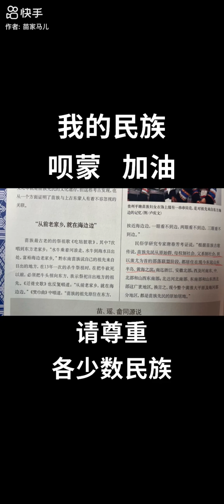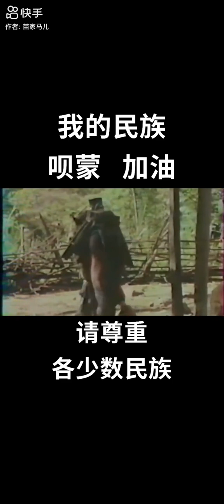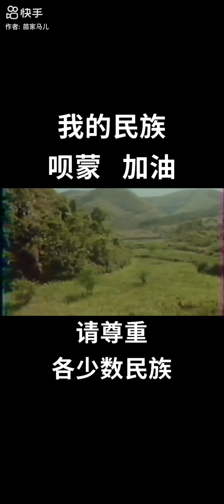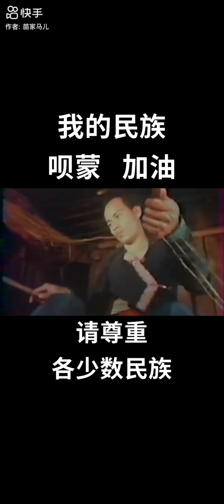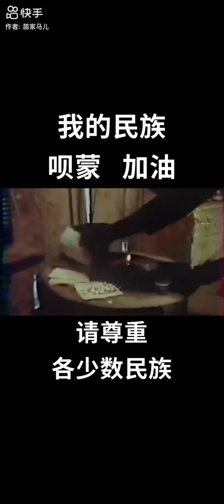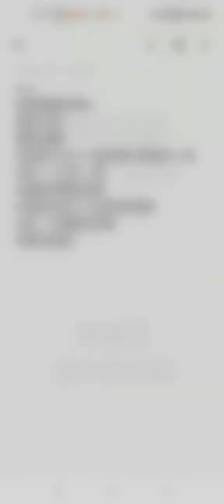我的民族 (Wo De Min Zu) / Kuv Li Haiv Neeg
Suav teb yog peb teb chaw. tus Suav, tus Mab, tus Co, tus Yiv, tus Hmoob... tag nrho nyob ua ke rau daim av. 苗族 Hmong china Hmoob